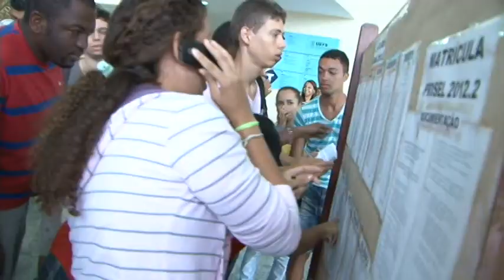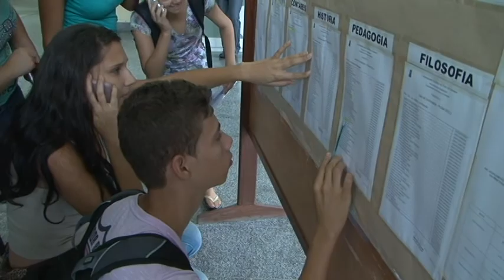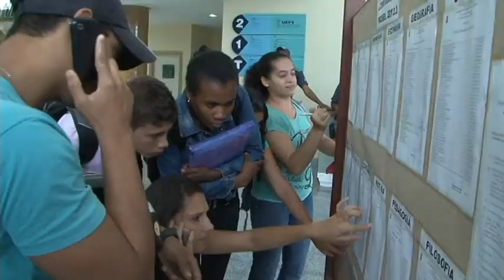Emoção marca resultado do Prosel 2012.2 da Uefs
Matéria produzida pela TV Olhos D'Água, da Universidade Estadual de Feira de Santana (Uefs), sobre a divulgação do Processo Seletivo 2012.2.